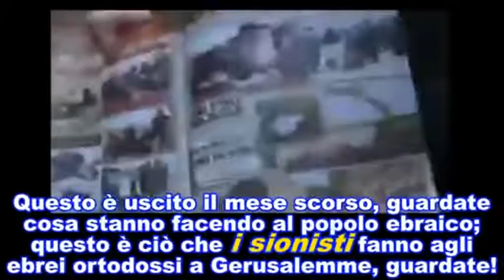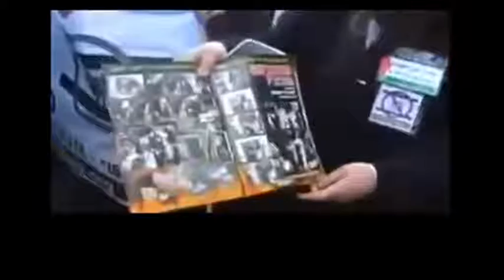Giudaismo NON e' Sionismo che ci ha rubato i nostri simboli